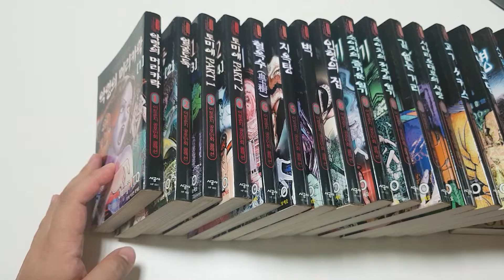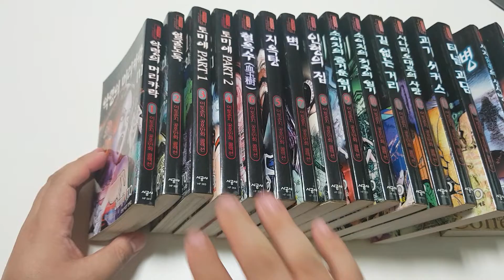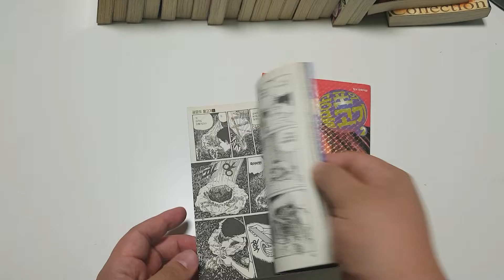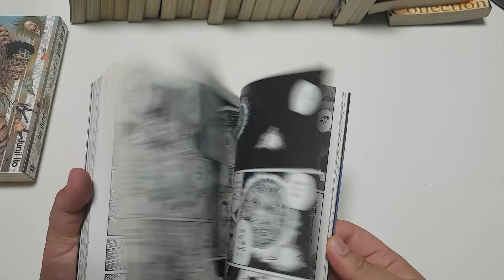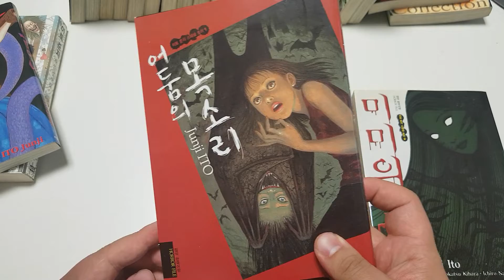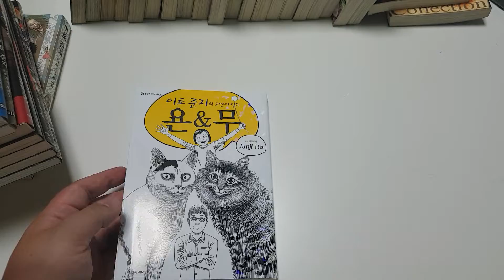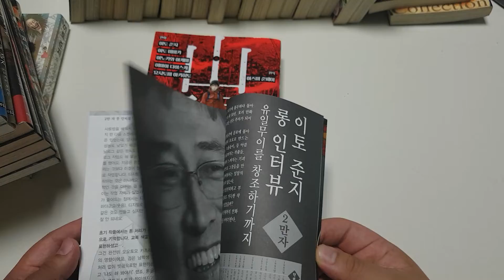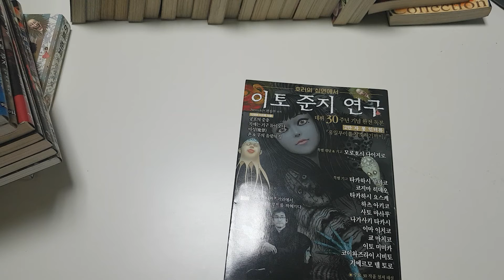[seika의 잡방] 이토준지 컬렉션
제가 모아온 이토준지에 관한 책 입니다. ㅎㅎ